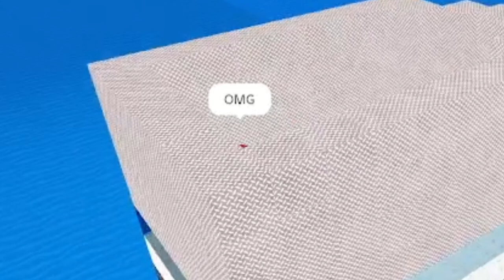ROBLOX BUILD A BOAT BUT✨💔TRAGIC💔✨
A Tragic mess that was this build a boat for treasure journey.